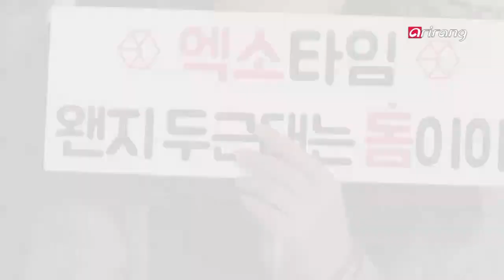Showbiz Korea _ EXO(엑소) SUCCESSFULLY WRAPS FIRST NORTH AMERICA TOUR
[ Showbiz Today ]
EXO SUCCESSFULLY WRAPS FIRST NORTH AMERICA TOUR